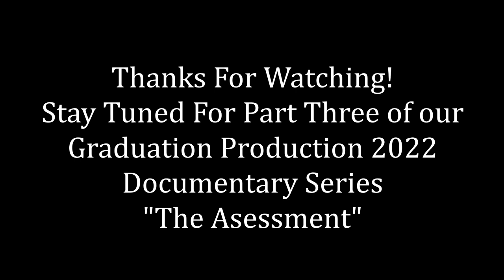Graduation Production 2022 Documentary Episode 2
This is part 2 in the graduation production series.   It gives information about process, production and behind the scenes and feedback from the cast of students that will allow viewers to appreciate the performance.